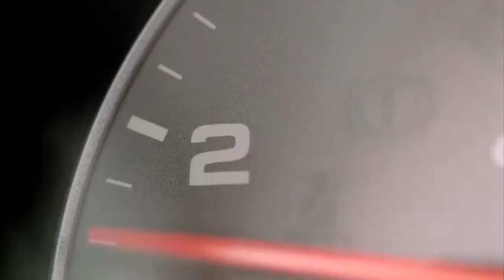Das Porsche Prinzip